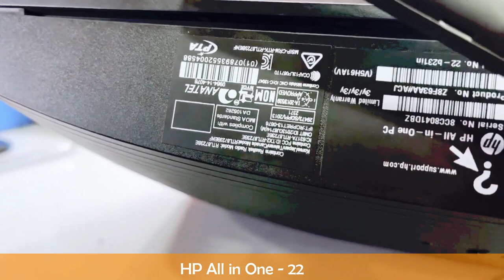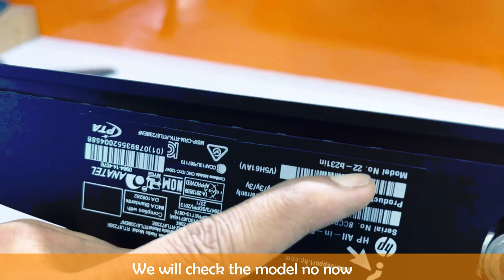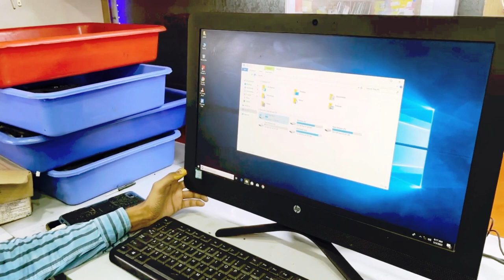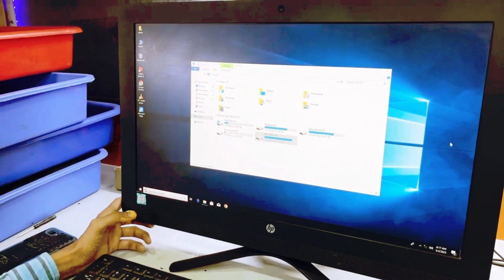Step-by-Step Guide: Installing an SSD in HP All-in-One Desktop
Looking to boost the performance of your HP All-in-One desktop by installing an SSD? You've come to the right place! In this comprehensive video, we provide a detailed, step-by-step guide on how to successfully install an SSD in your HP All-in-One desktop.

Join us as we walk you through the necessary preparations and tools required for a smooth SSD installation. We'll guide you in selecting a compatible SSD for your HP All-in-One model and demonstrate the process of opening the case and locating the storage bay. We'll then show you how to properly connect and secure the SSD in place.

Upgrading to an SSD can significantly enhance your All-in-One desktop's speed, responsiveness, and overall performance. With our easy-to-follow instructions, even if you have limited technical experience, you'll be able to complete the installation with confidence.

Watch this tutorial now to learn how to install an SSD in your HP All-in-One desktop and take your computing experience to the next level.